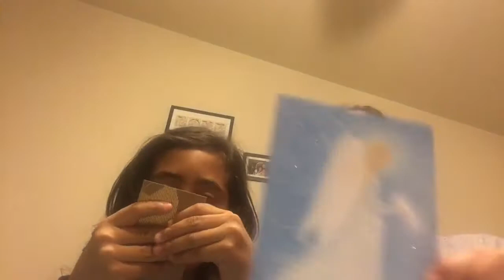Vlogmas #21 || We Got Mail!!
We are a Hispanic family that like to vlog. We appreciate it everyone of you all.